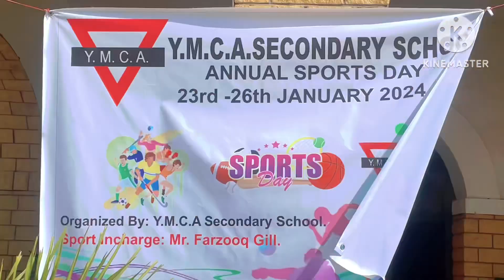Annual Sports Day at YMCA School Karachi | Sports Day Games | National Sports Day | खेल दिवस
Step into the arena of excitement and youthful energy with "Super Shayan 007," as we bring you the vibrant highlights of the "Annual Sports Day at YMCA School Karachi"! 🏅🎉 In this special episode, witness the thrill of sportsmanship, the joy of camaraderie, and the triumph of teamwork.

🌈 From relay races to sack races, our young stars showcase their athleticism and team spirit in a day filled with fun and friendly competition. Join us in celebrating the joy of sports, where every leap and every cheer is a testament to the spirit of play.
💬 Share in the comments your favorite sports day memories and the games that you love to play.

Welcome to "Super Shayan 007," where every day is a play day! 🌟🏃‍♂️🏆